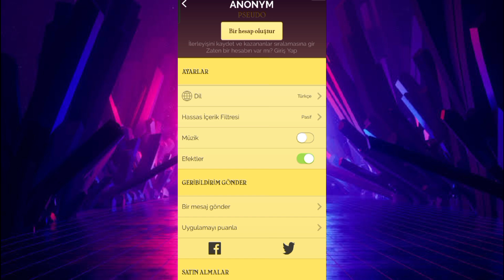Akinatör'e Kendimi Sordum | Mobil Oyunlar #122 - Akinatör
Hepinize Yeni Bir Videodan Daha Selamlar Arkadaşlar Ben Mustafa ve Bugün " Akinatör'e Kendimi Sordum | Mobil Oyunlar #122 - Akinatör " Videosu ile Karşınızdayım Gerçekten Efsane ve Güzel Bir Video Oldu Umarım Sizde Beğenirsiniz :)

Oyunun Adı :
Akinatör

Çıkış Tarihi :
21 Mart 2012

Online : (X)
Offline : (✓)

Google Play Puanı :
4.4

Hepinize Merhaba Arkadaşlar Ben Muhammed Mustafa 23 Yaşındayım ve Tam 8 Yıldır YouTube İçerik Çıkarıyorum Kanalıma Her Gün Düzenli Olarak Yeni Video Yüklemeye Özen Gösteriyorum Kanalımda Genelikle Sizi Eğlendirmeye Birazda Olsa Güldürmeye Çalışıyorum Bunu Başarabiliyorsam Ne Mutlu Bana Bu İşe 2015 Yılında Başladım ve Bir Çok Kanalım Malesefki Silindi ama Yapacak Bir Şey Yok Her Şerde Bir Hayır Vardır Diyerek Bu Kanala Geçtim Umarım Videolarımi Beğenirsiniz ve Abone Olan  Herkesi Ailemin Birer Parçası Olarak Görüyorum Sizde Kanalıma Abone Olarak MC AİLESİ'ne Katılabilir Banada Destek Olabilirsiniz